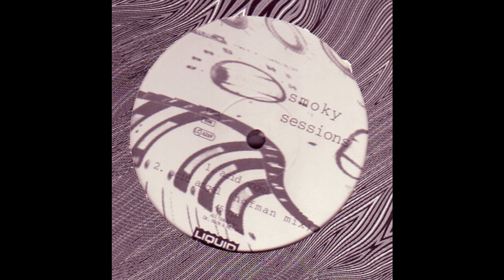Smoky Sessions - Acid Angel